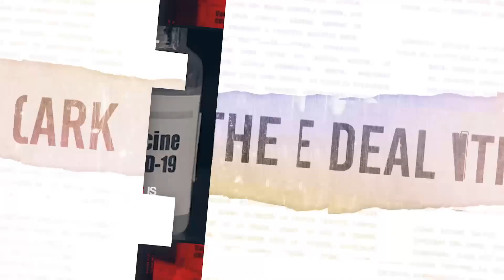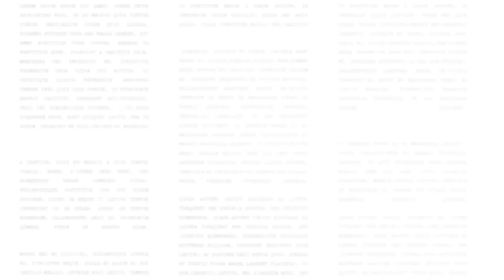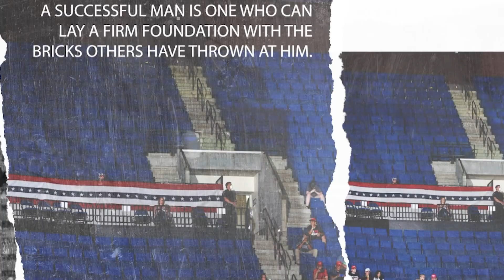The Deal with Ed Clark - February 6, 2021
Join us for another informative episode of The Deal. Val and I talk to Alexandra Minna Stern, Carroll Smith-Rosenberg Collegiate Professor of History, American Culture and Women's and Gender Studies; Associate Dean for the Humanities, Office of the LSA Dean from the University of Michigan. Dr. Ster is the author of, Proud Boys and the White Ethnostate (2019). It is a must-read to help put into context the danger these groups mean for our democracy. It is more than the KKK in suits. We also talk about the budget fight, Black History month, and a whole lot more.